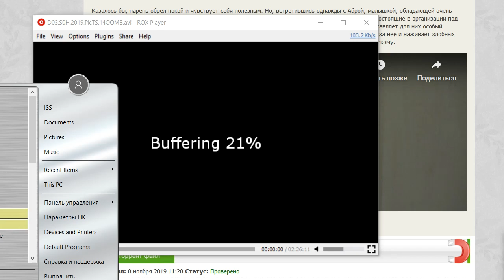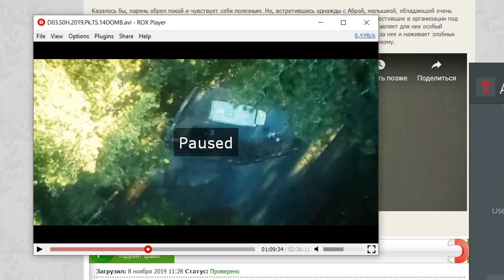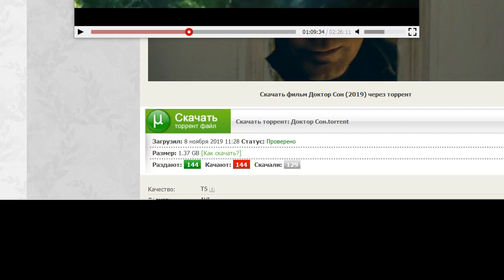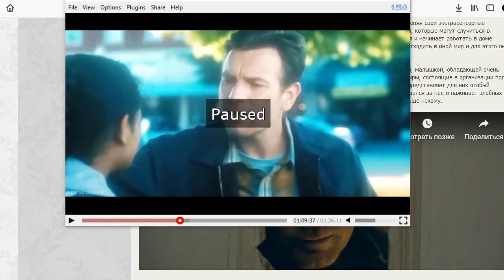Просмотр торент фильма при закрытых торентах у сотового оператора